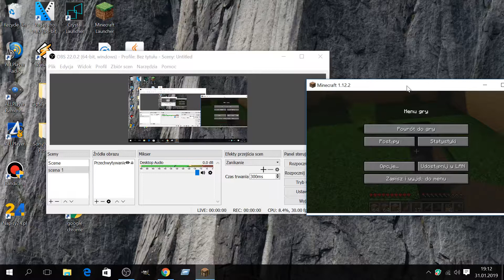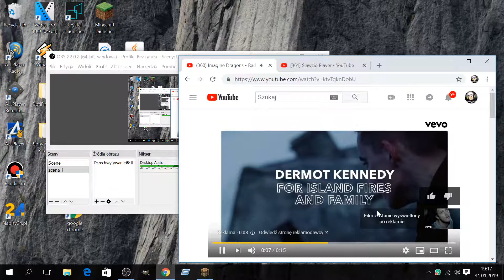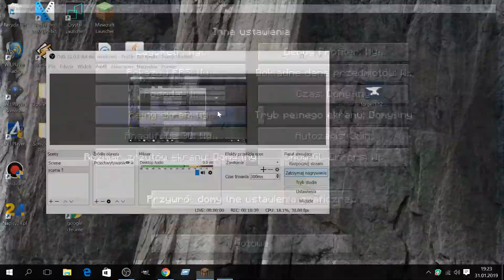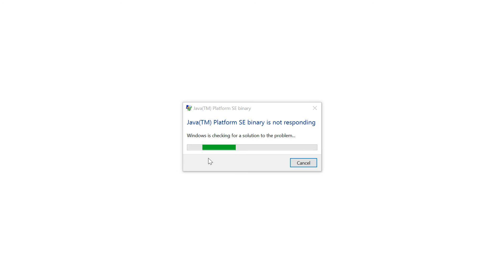Minecraft czas na przygode odcinek#12 zupelnie inna przygoda+ resource pack CMR Realistic 256x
Witam was bardzo serdecznie w kolejnym odcinku z serii zagrajmy w minecraft czas na przygodę ze slawciem w dzisiejszym odcinku będzie zajebiscie poprostu zapraszam do oglądania i jeśli odcinek się spodobał nie zapomnij o tym aby zostawić lapeczke w górę i suba dla rozwoju kanału